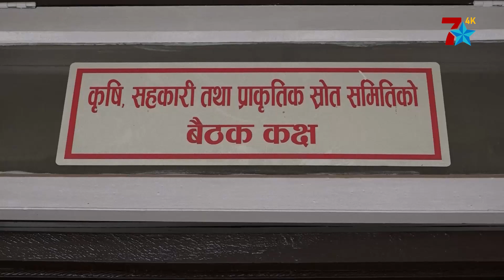प्रेम सुवालले आरजुलाई थर्काए, तपार्इँहरुलाई त सिंहदरबार कब्जा गर्न पाए हुन्छ हो ?